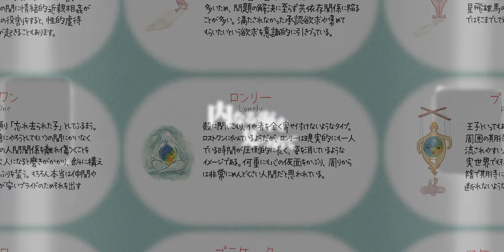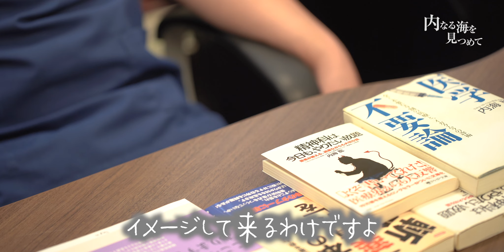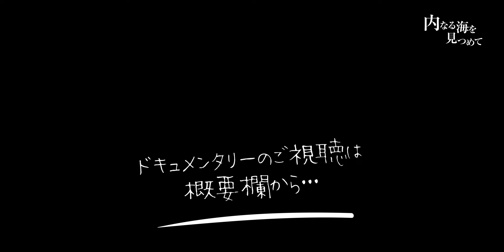【014：世界一オカルトで世界一嫌われもの病院】内海聡ドキュメンタリー『内なる海を見つめて』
内海聡 新たな挑戦を応援しよう。

PREMIER MEMBERSHIP
プレミアメンバーシップ 始まる。。。

ついに新プロジェクトが動き出します。

既に『内なる海を見つめて』を
ご覧いただいた方から
自分を見つめ直す際にとても参考になる
とお言葉をいただきました。
ですが、独学で進めるには限界があり

🎬 この映画を教材として活用したい
🎬 いつでも好きな時に鑑賞したい
🎬 もっと内海式精神分析を深めたい

など様々な声を参考に、
今回新たなプロジェクトを立ち上げました。

それが PREMIER MEMBERSHIP
「プレミアメンバーシップ」です。

PREMIER MEMBERSHIP
プレミアメンバーシップ入会方法

Step1)
内なる海を見つめて
LINE公式アカウントに友だち登録（無料）すると
特典動画「魂の叫び（前編）」をプレゼント！

Step2)
その後、LINEから簡単に
プレミアメンバーシップのお申し込みができます

価値観破壊クリニック
※但し閲覧注意）あなたの価値観、反転してしまいます

☑ 日々悶々としながらも世間に流され
時間だけが過ぎていく
☑ 心は満たされず常に不安がつきまとう
☑ 人生このままでは終わらせたくない
でも、どうしらた良いか分からない

少しでも感じていたらこの映画を観る時！

[ 全人類が知るべき心の絶対法則 ]

病気、怪我、事故、人間関係、借金、不倫 etc...
身に降りかかるあらゆる問題は
内なる深層心理からのサインである。

内海式では、癌に限らず、慢性病やアトピー、
精神疾患、不妊、人間関係のトラブルなど
ありとあらゆる問題に対し精神分析を行う。

自分の心の闇と向き合い
問題の根源を突き止め、手放すことで
結果人生が180度転換する。
これは世界でも類を見ない
内海式精神分析の貴重な記録である。

▼ 映画『内なる海を見つめて』ご視聴はコチラ

　→ 自主上映会のスケジュールや開催方法
　→ 映画パンフレットやグッズの購入

utsumin_movie